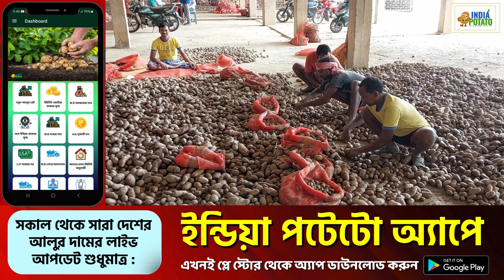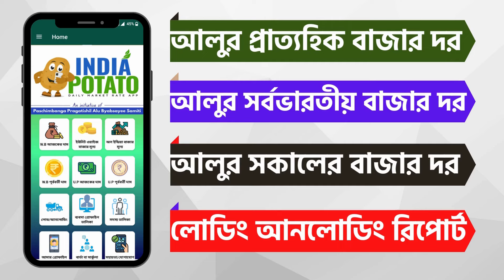ভয়ানক বৃদ্ধি আলুর দাম🔥আরো কতোটা বাড়বে বাজার ? গুসকরার আজকের আলুর দাম - India Potato News